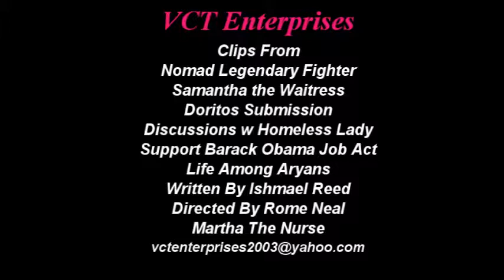Verinia Taylor aka Aunty Vee Acting Reel 2018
Verinia C. Taylor Writer/Producer Comedic Actress